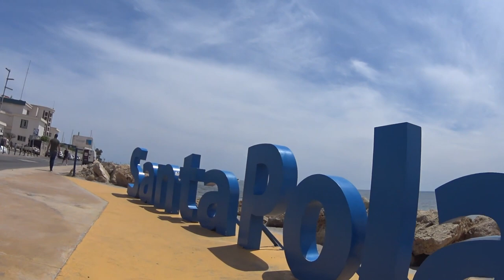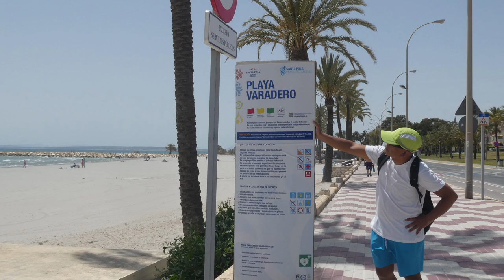SANTA POLA - 240524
SANTA POLA